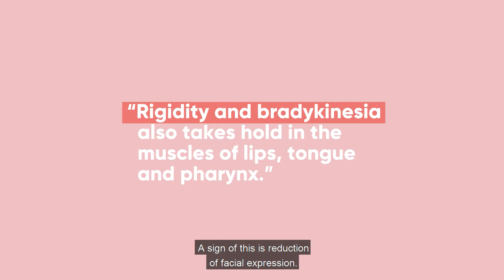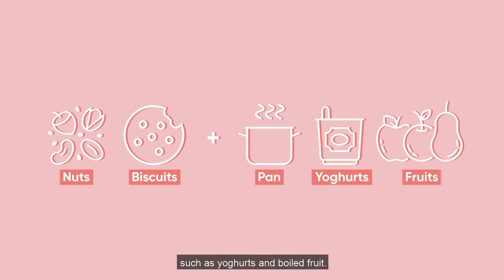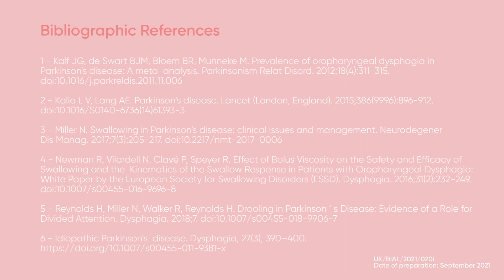Solids Dysphagia in Parkinson's | Bial Parkinson's